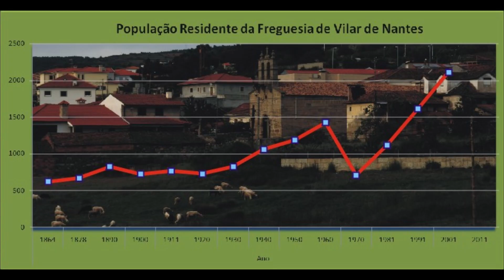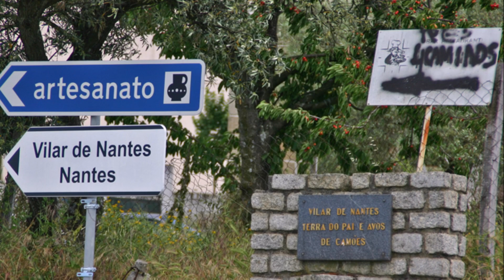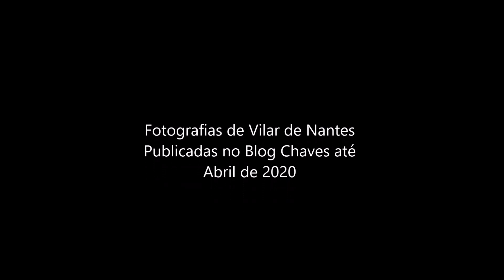Vilar de Nantes - Chaves - Portugal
Fotografias de Vilar de Nantes, Chaves, publicadas no blog Chaves até abril de 2020.